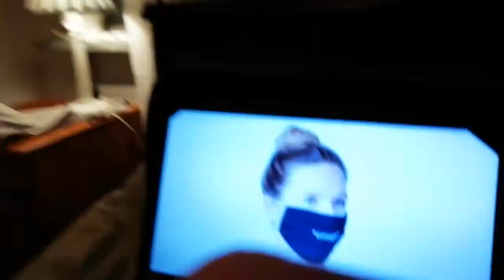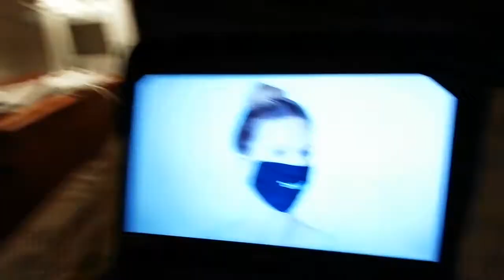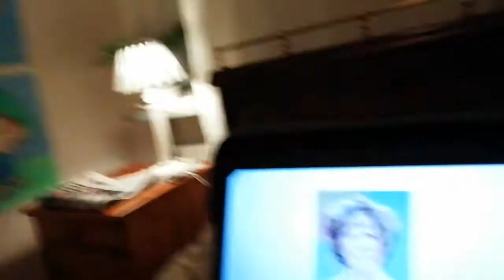Luke Reagerar På 4 Cringe Photos